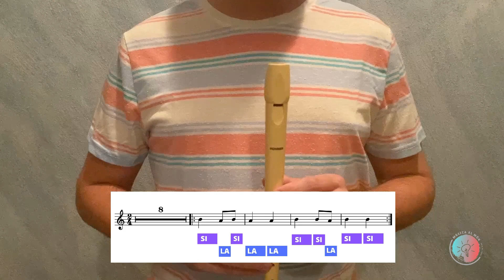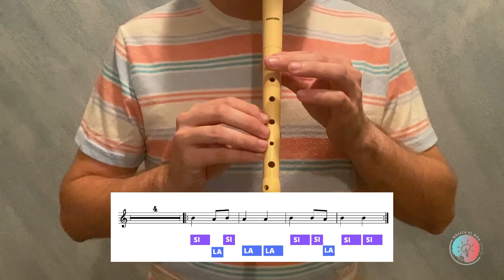FLAUTUBERS 3: POLCA. Música al món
Peça: POLCA
Autors: EQUIP SIRINGA
Notes musicals: SI, LA
Vídeo: MÚSICA AL MÓN, Aula de Rafa